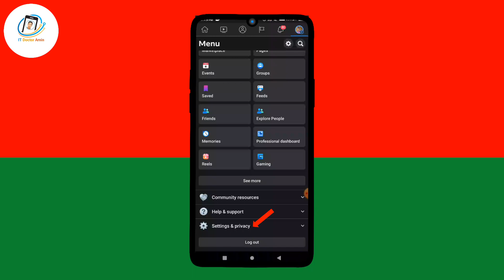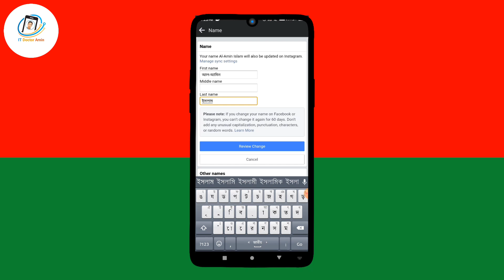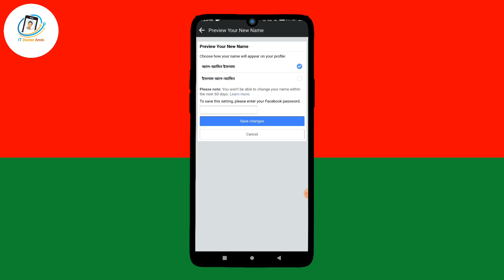how to change name in Facebook || IT Doctor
how to change name in Facebook ||  facebook name change || how to change Facebook name

your question :-

facebook name change bangla
ফেসবুক নাম চেন্জ
প্রতিদিন ফেসবুক একাউন্টের নাম পরিবর্তন করুন Facebook par name kaise change kare
how to name change in facebook
how to change name facebook
how to change name in facebook
how to change facebook id name
how to change fb username
how to change username on facebook
how to fb name change
ফেসবুকে নাম চেঞ্জ করবো কিভাবে